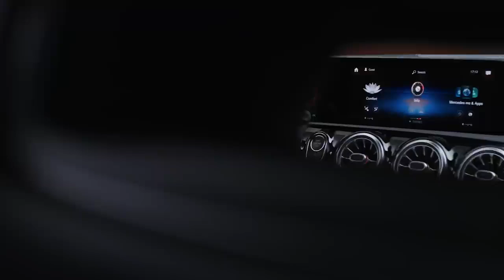Mercedes Benz CLA Coupé 2019 World Premiere Trailer